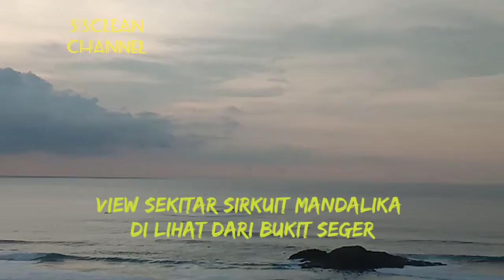Another View of Mandalika International Sirkuit...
Suasana Arena Balapan Mandalika International Sircuit dari Bukit Seger...